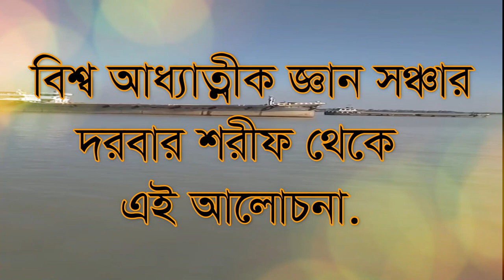কাম তত্বে রতি মতির উৎপত্তি ও নিম্পত্তি। রক্ষা করার উপায় কি? kam totte roti motir utpotti o nishpotti